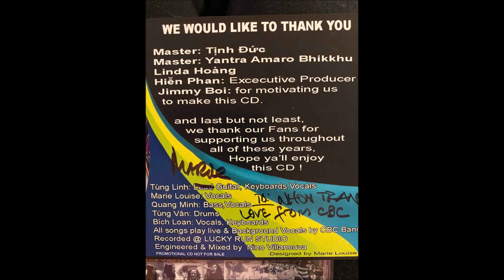The CBC Band - Those Were The Days CD - Track 3.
Those Were The Days Album
01 - Sin's A Good Man - Bích Loan
02 - Sunshine Of Your Love - Bích Loan
03 - The House Of The Rising Sun - Quang Minh
04 - Smoke on The Water - Bích Loan
05 - Woman - Tùng Linh
06 - Baby It's You - Marie Louise
07 - Purple Haze - Bích Loan
08 - Come Together - Tùng Linh
09 - We Are The Refugees - Bích Loan (Original by The CBC)
10 - Those Were The Days - Marie Louise
11 - Iron Man & Paranoid - Bích Loan
12 - Whiter Shade Of Pale - Quang Minh
13 - Whole Lotta Love - Bích Loan
        Bonus Track
14 - Chiếc Áo Bà Ba - Bích Loan